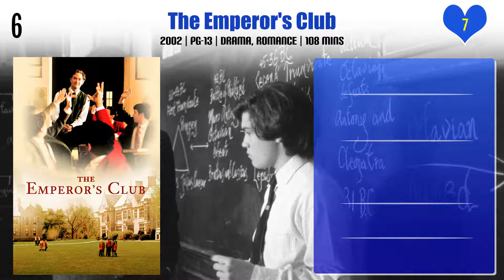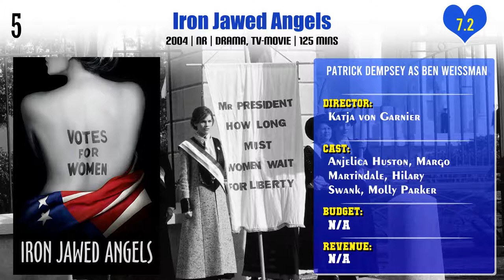Patrick Dempsey Top 10 Movies of Patrick Dempsey| Best 10 Movies of Patrick Dempsey